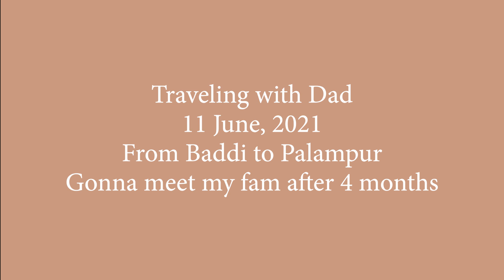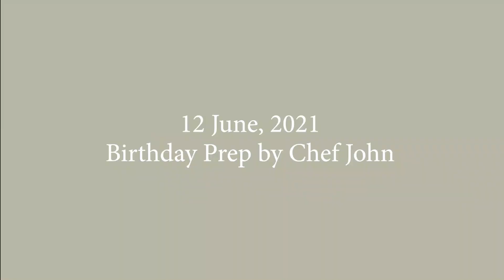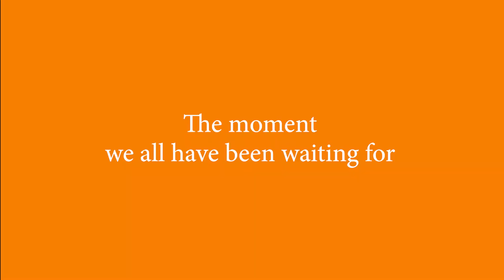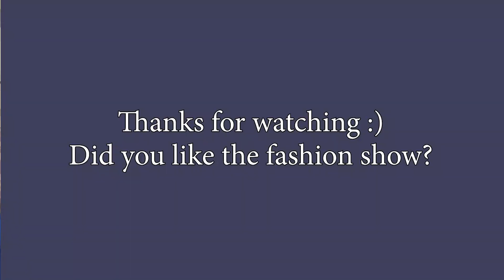Mom's birthday celebration 🎉 | Chef John's baking and cooking | Dabs Vlogs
Compilation of all the moments before, during, and after the birthday party. I love you mummy ji a lot ❤.
Tune in for all the birthday prep madness, baby brother's fashion show, my iPhone's first bath, and a little sneak peek of the next vlog ✨

2. Music:Retro by Wayne jones

3. Song: Birthday — LiQWYD